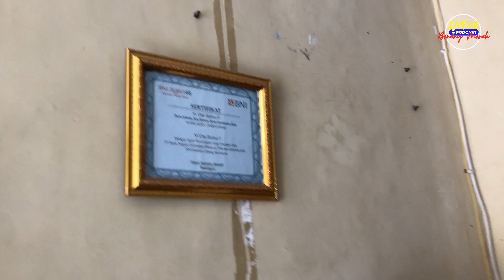RESEP NGAWUR JADI BEST SELLER‼️AYAM BALI KHAS WARUNG OM RATNO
Halo, teman-teman! Kali ini mimin jalan-jalan ke Jebres, Kota Solo, dan mampir ke Warung Si Om Ratno. Warung ini sudah berdiri sejak 1997, awalnya di sekitar kampus UNS dan ISI, lalu pindah ke rumah pada 2016. Menunya legend banget, terutama Nasi Ayam Bali, satu-satunya di Solo! Harganya super terjangkau, mulai Rp12-14 ribu saja. Warung buka Senin-Sabtu, dari jam 9 pagi sampai 5 sore.

🌍Langsung cek lokasi di GMaps: Warung Si Om Ratno F.
Yuk, simak keseruannya!